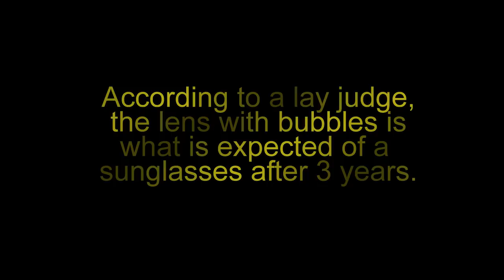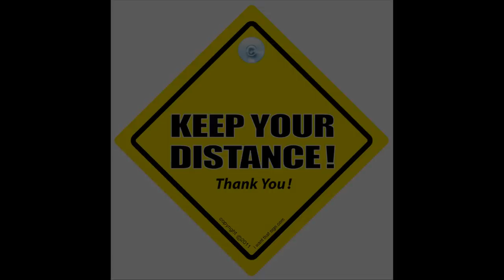Oakley's sunglass lens peeling off.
OAKLEY glasses whose lenses shell with use, are apparently created tiny bubbles between the polarizing film and the lens.